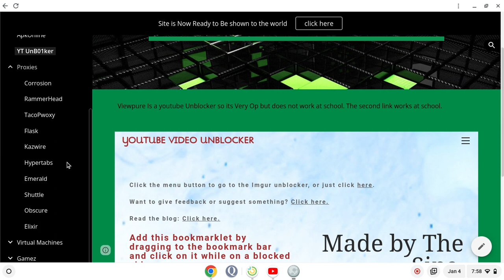How to Unbock Everything on a School Computer 2023 Hallapp 2.6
You need a google account to get into the site that is not your schools. iboss securly and